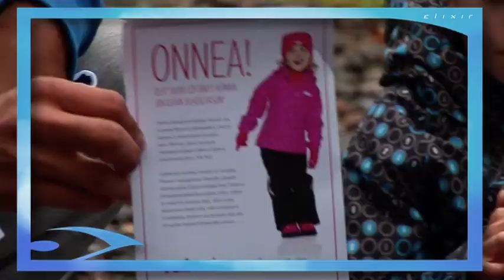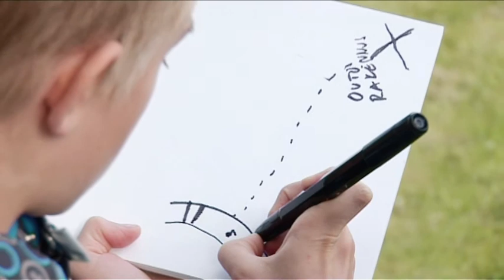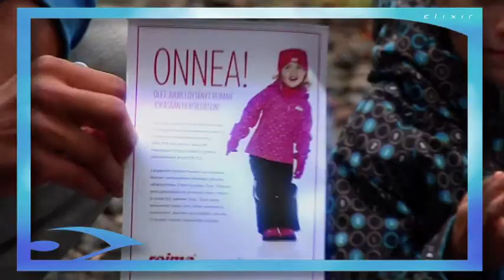Elixir Kätkee Aarteen Petteri Koponen, Helsinki, Mäkelänrinne